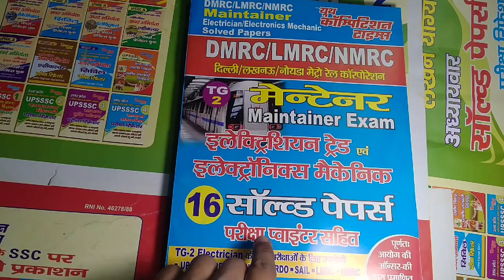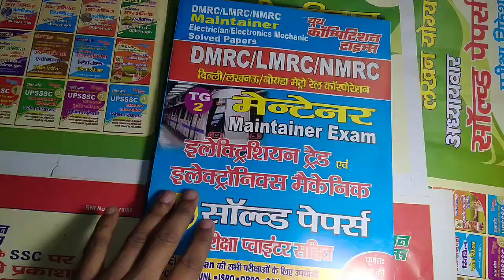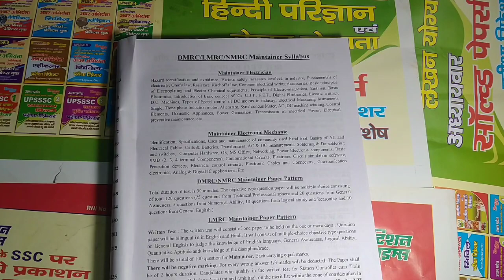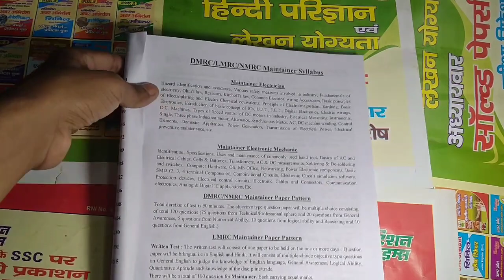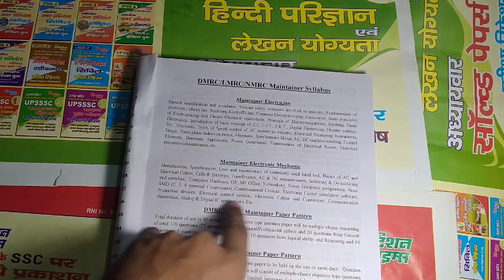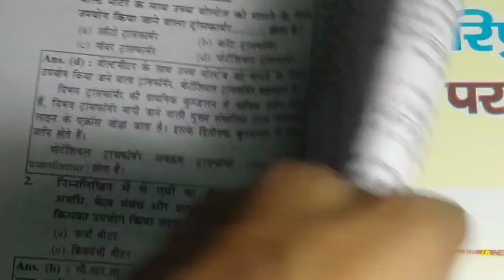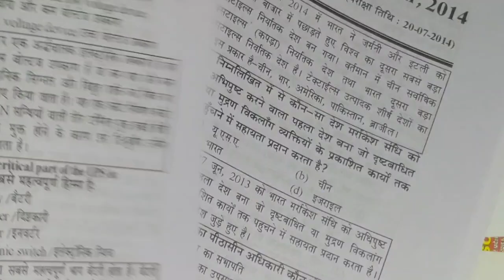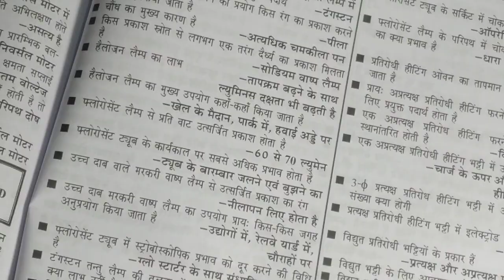DMRC/LMRC/NMRC Maintainer Exam TG - 2 Electrician/Electronic Solved Paper with Exam Pointer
AMAZON PAPER BOOK:

DMRC/LMRC/NMRC Maintainer Exam TG - 2 Electrician/ Mechanic Solved Paper with Exam Pointer,dmrc maintainer electronic mechanic question paper,dmrc maintainer electronic mechanic book,best book for dmrc maintainer electronic mechanic,dmrc electronics paper 2019,dmrc previous year paper electrical engineering,DMRC question paper books,YCT BOOKS 2019,YCT BOOKS,YOUTH PUBLICATION BOOKS,NEW YCT BOOKS,